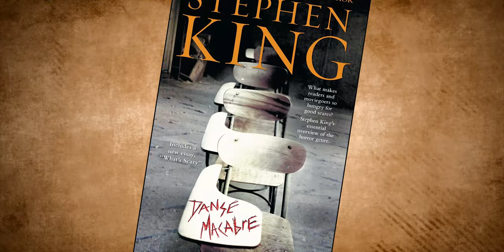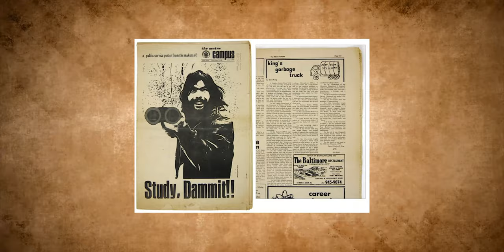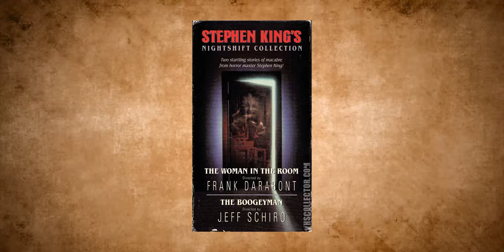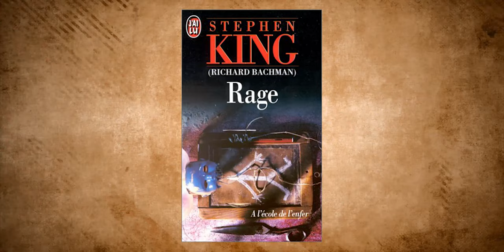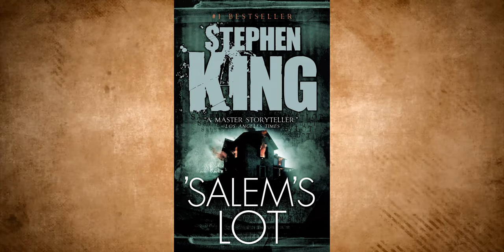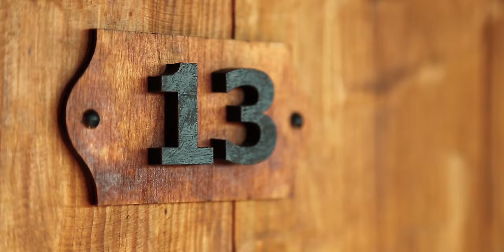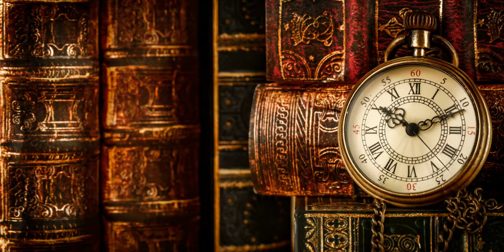Stephen King Was The Poorest Student Ever, But A Good Writer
In this episode we are going to talk about Stephen King and his life story. He has one of the best succes stories out there

Starting in a poor family, raised only by his mother that died before his big hit, but influenced his writing forever.

One of the best examples for resilience, family importance and courage, ever to be lived.